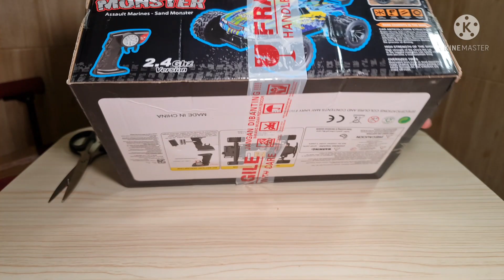RC MONSTER CAR UNBOXING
RC Monster Car Unboxing. Kali ini kita unboxing RC monster truck atau mobil-mobilan remot atau RC Cars atau mobil rc  jenis Mobil Monster Truck atau sand monster skala 1:16. RC monster truck murah ini tapi ga murahan ya guys. Hanya keluar uang ga sampai 200 rb temen-temen sudah bisa bawa pulang RC monster car ini.

Selamat menonton dan bergembira guys.

We love or new RC Cars. It is magnificent and so cool. Thank You Guys for coming to our channel. Have a great day guys.

Ayo dukung Sahabat Baba Bubu mencapai 100rb subs. Doakan guys.

We will giveaway some of our RC Cars if reach at that number.